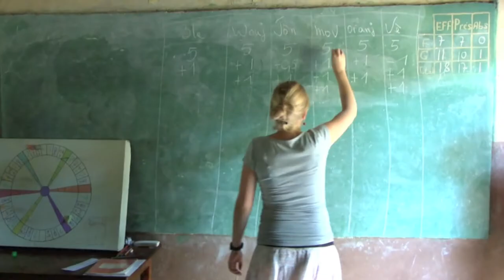trailer maandoverzicht (januari, februari & maart 2013)